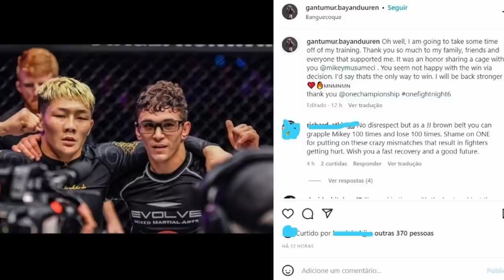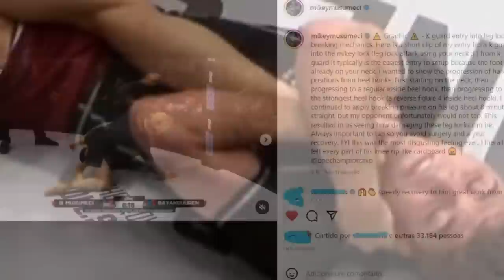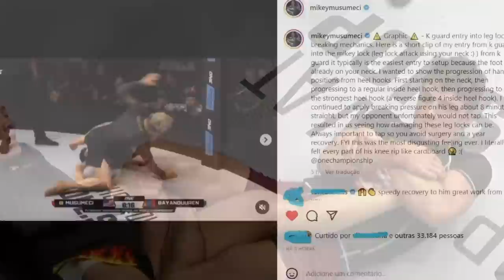MUSUMECI É CRITICADO POR VENCER ADVERSÁRIO E QUEBRAR SUA PERNA